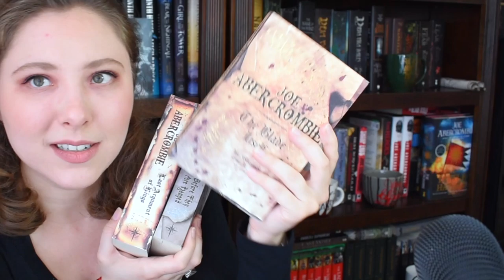Re-Reading | THE FIRST LAW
Keep saying it until everyone agrees.

| THINGS YOU CAN DO |